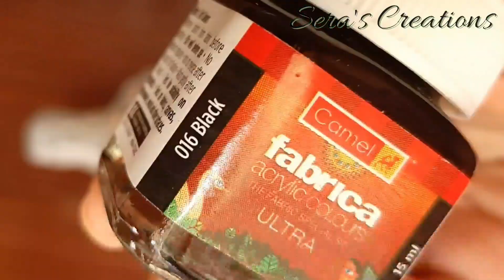Easy Antique Bottle Art || Date Seed Craft || Simple Bottle Craft For Beginners || Sera's creations.